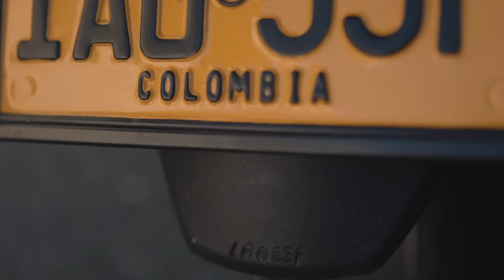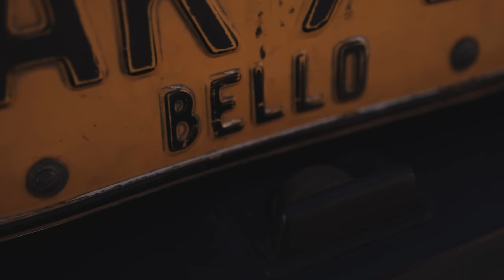Toser One x Lion Fiah x Cojo Crazy x Neto Peña - Un Parcero y Un Carnal 🇲🇽🇨🇴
Escucha a ToserOne x LionFiah x CojoCrazy & Neto Peña

Mezcla y Mastering: River
Beatmaker: Alto Contraste
Film y Edición: John Rodriguez
Staff: Erik Bedoya
Director Ejecutivo: Alan Rodrigo Ledesma Rios, Daniel Takenaga.